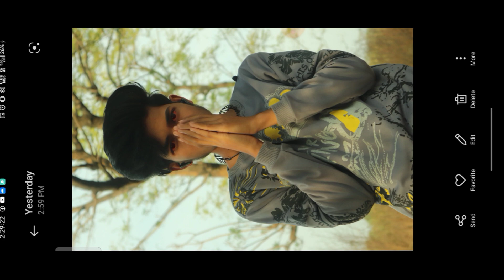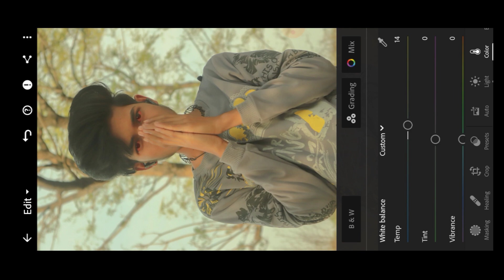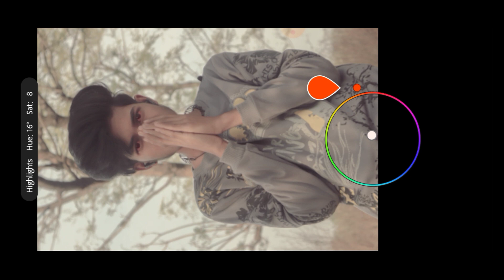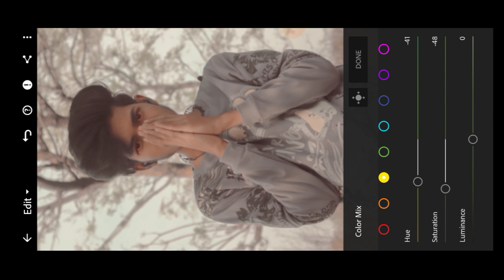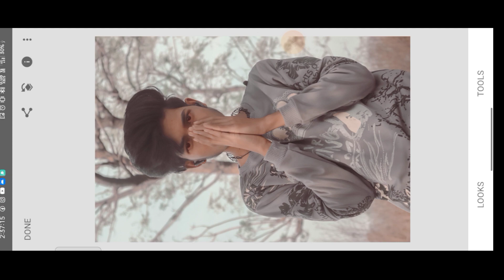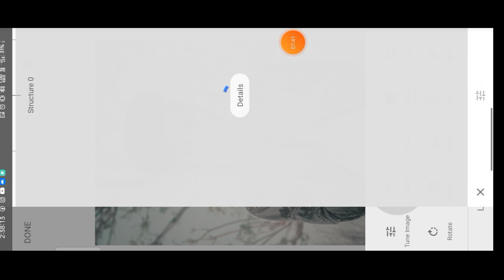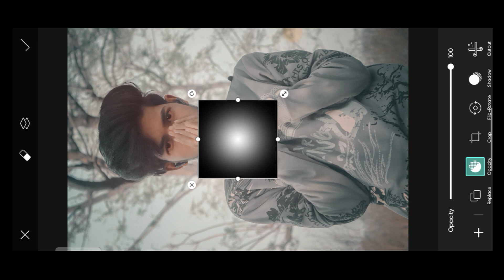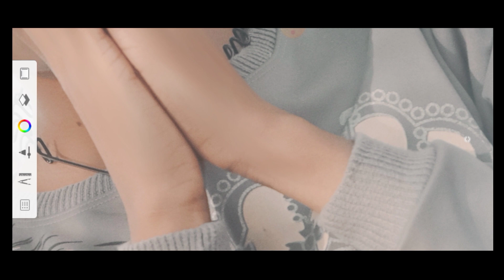Hard Quality😱Sad Photo Editing ||Brown Tone Create || आज तक किसी ने नहीं बताया ऐसा Edit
PicsArt magical eyes erect PicsArt Stardust effect
make smart face in PICSArt, make white face in PicsArt.
editing.
PicsArt best ob editing tutorial

how to make skin white | Clean face Hide pimples Make smart face editing in Picsart Picsart editing Mobile Retouch Editing Tutorial best editing tutorial | New Stylish Editing Clear face Straight Hair Style Stylish Look
Change Face Color From Advanced Tricks How to make a
Smart Face in PicsArt | How to Get White Face Skin in
Outdoor
Face & Skin Smudge Glowing in Using Picsart PicsArt Photo Editing White Face Background